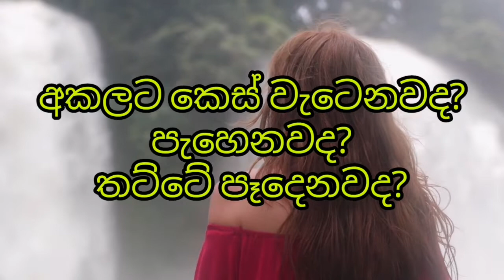තට්ටයො මට්ටු කරන තෙල් වර්ග අකලට කෙස් යනවනම් මේ තෙල් දිගටම ගාන්න වෙයි | Oil for Hair Fall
New detox drinks are being concocted on a daily basis, and while vegetables and fruits make for some not-so-delicious healthy and nutritious drinks, there is nothing to beat the efficacy of a glass of Ayurvedic potion. Turmeric has long since been a part of traditional medicinal practices, and it maintains its position as your granny’s go-to remedy to a number of problems.

Dubbed ‘The Golden Spice’, turmeric is a spice that comes from the flowering plant curcuma longa, and is part of the ginger family. The spice is native to India and Southeast Asia, and is often used as an agent to enhance the flavour and colour of food. Warm and bitter in taste, the roots of turmeric are used as a medicine, and today we will discuss how drinking a glass of turmeric water daily can help you in staying healthy.

Turmeric improves digestion by influencing the gallbladder to produce bile and other digestive enzymes that are necessary for proper digestion. Starting your day with a glass of turmeric water prepares your digestive system for the rest of the day.

Drinking turmeric water can do wonders for your heart. Turmeric reduces cholesterol levels and prevents atherosclerosis, and in doing so, the spice protects against blood clots and plaque buildup in the arteries.

Under certain circumstances, you must be cautious before drinking turmeric water, as it may have some potential side effects.

- If you have gallstones or a bile duct obstruction, do not consume turmeric water as turmeric can exacerbate the problems.

- Turmeric might slow down blood clotting and cause more bruising and bleeding, so if you are scheduled for surgery, avoid using turmeric at least two weeks prior.

- If you suffer from diabetes, consume cautiously, as curcumin might make your blood sugar levels too low.

A cup of haldi doodh at night can be especially beneficially for people who get restless during sleep. It can help you have a restful sleep. People whose sleep breaks multiples times for using the bathroom can also benefit by drinking a cup of turmeric milk at bedtime.

Turmeric milk benefits: Anti-inflammatory, antioxidant and rejuvenating properties of haldi can be made to use only when you add the right amount of it to milk.

"So if you have too much or too little of it, it won't have any of the benefits. In fact too much can cause serious harm, from acidity, bloating to interference in iron assimilation," she says.

Turmeric contains lipopolysaccharides, endotoxins that boost immunity and lower the risk of colds, flu, and other infections. Drinking turmeric water daily, especially in winter can help the body in defending against pesky viruses.

Curcumin present in turmeric milk is also a powerful anti-oxidant. It protects our body from damage caused by free radicals. It thus reduces the risk of cancer, diseases of heart

Curcumin present in turmeric delays the onset of type 2 diabetes mellitus. It inhibits the formation of inflammatory cytokines, thus having a favorable effect on blood glucose levels.

turmeric herbal tea, turmeric herbal soap

කහ බත්, කහ වගාව, කහ බත් සාදන ආකාරය, කහ කුඩු සෑදීම, කහ වගා කරන ආකාරය, කහ, කහ වගාව මුල සිට, කහබත් හදන හැටි, කහ බත් අපෙ අම්මා, කහා වගාව
කහ කිරි, කහ කිරිල්ලි, පොල් කිරි කහ බත්
කහ කුඩු සෑදීම, කහ කුඩු හදන හැටි, කහ කුඩු, කහ කුඩු නිෂ්පාදනය, කහ කුඩු විනාඩි 5න් කොටලා හදමු, අපෙ අම්මා කහ කුඩු, අපේ අම්මා කහ කුඩු, ape amma කහ කුඩු, කහ කුඩු සැකසීම